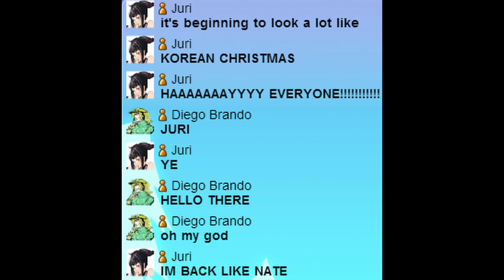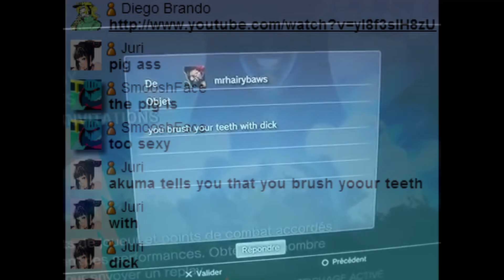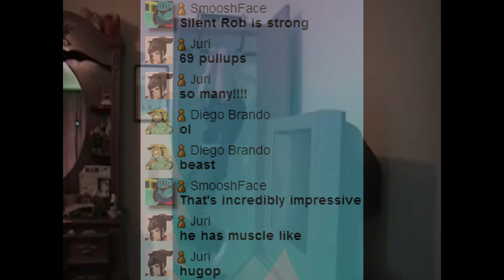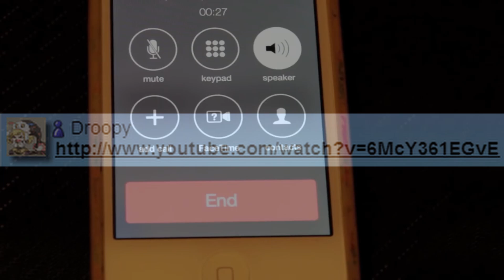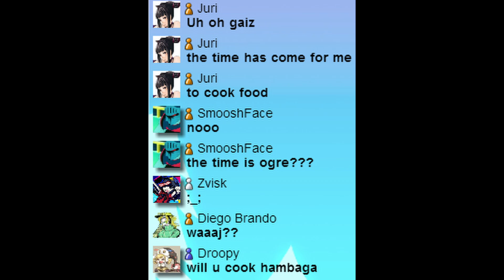Cwason Corporation Christmas Special: 2013 Flashback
December 22 2013 Never before seen footage